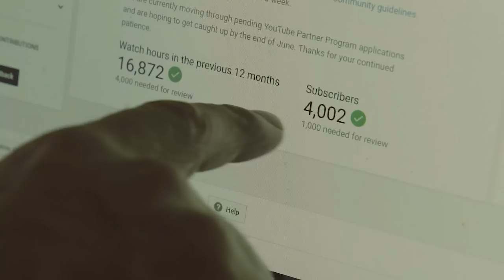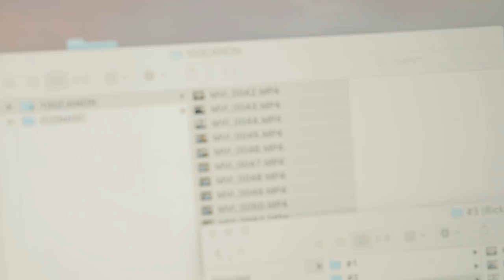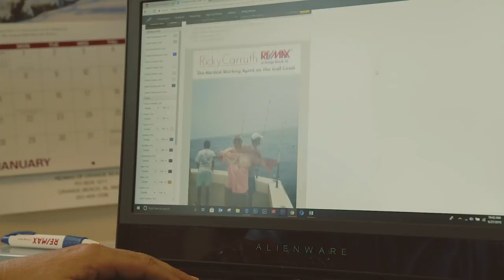Lifetime Achievement Award | The Daily Grind 63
Download all my free real estate scripts and the 60 Day Challenge for real estate agents in the free courses In this vlog, Ricky was voted by his piers as a nominee for the Lifetime Achievement Award at the Baldwin County Association of Realtors. Its all about pushing everything as far as you can push it.

Ricky was the #1 RE/MAX agent in Alabama 2017. He has sold over $150,000,000 as a single agent. He has recently started coaching agents for free and wrote two books. Below you will find all of his training resources for you to start using immediately.

Get my entire real estate playbook including my script for free

Later,
Ricky